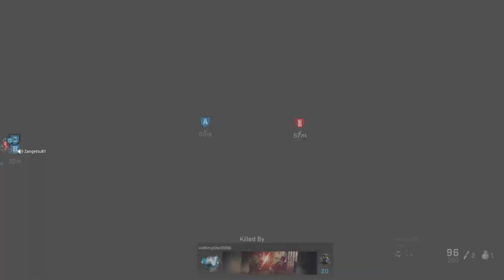Modern Warfare ASM Val (AS VAL) & SVDM (Dragunov) Gameplay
Requested by "Agniva & Deeptarka Datta" !! Playing with the ASM Val, the modernized version of the AS Val by adding a 30-round magazine and a picatinny rail on the dust cover and forward of the handguard and for the long precision support role, the SVDM, which the modernized version of the Dragunov !! Enjoy the gameplay !!

If you want to request any loadout !! Go at this link and request it on the recent "Community Requests #" Post !!

Timestamps :

00:00 - ASM Val (AS VAL) Gunsmith
01:08 - SVDM (Dragunov) Gunsmith
01:58 - Gameplay on Promenade Map, Ground War